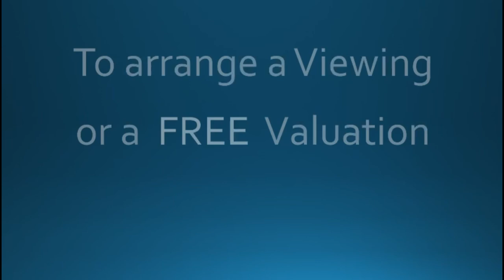Bassenhally Road, Whittlesey - Harrison Rose Estate Agents